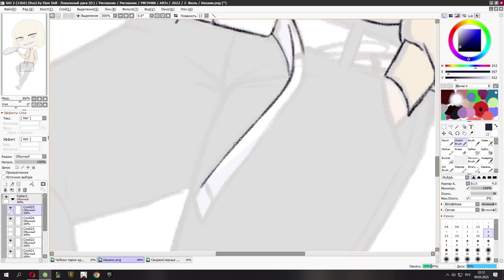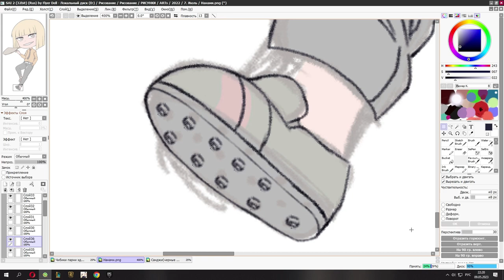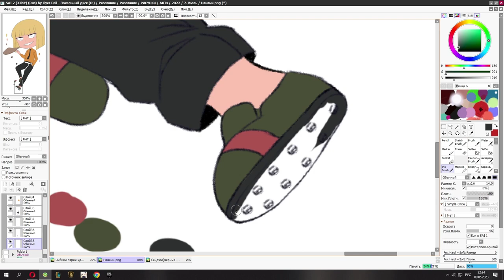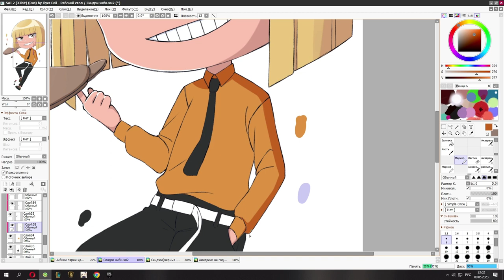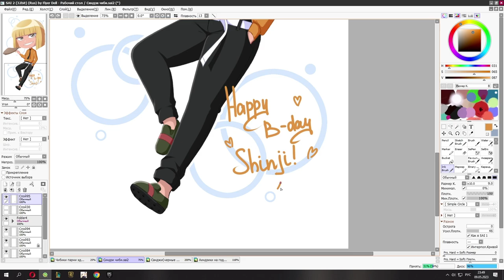Bleach - Hirako Shinji [speedpaint] [FANART]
Today, May 10th, is Hirako Shinji's birthday!

Speedpaint is spontaneous and purely for the soul ♥♡♥♡♥